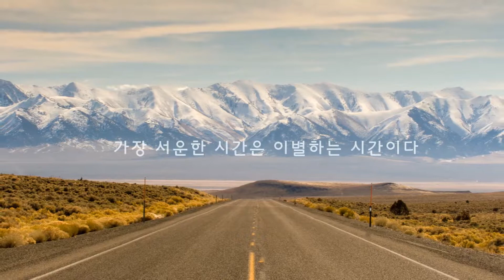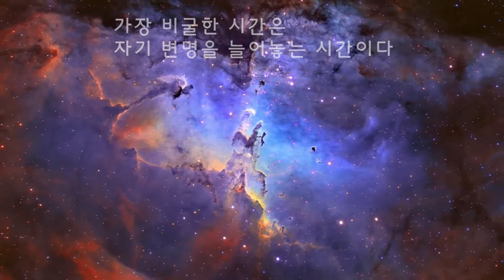가장 즐거운 시간은 아름다운 글 아름다운 마음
오늘 나의 소중한 하루를 더욱 감사하게 더욱 행복하게 보내세요~
지금 이순간은 다시 돌아오지 않으니 지금 이순간 제일 행복하게~^^